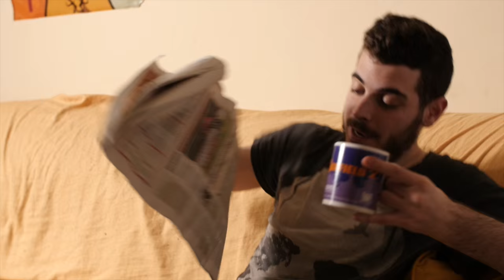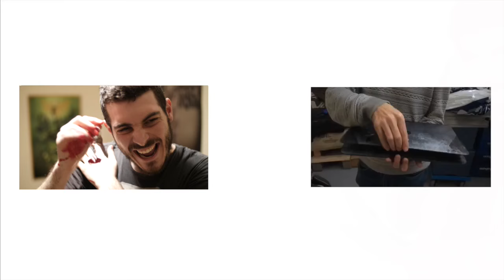ESPECIAL 100MIL MADAFAKAS (CON SUBS Y MAS SORPRESAS) | Antón LoFer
Por fin!! Ya llegó el ansiado Especial 100 mil suscriptores!! Estaba deseando poder subirlo! Siento la tardanza! Espero que os guste y como siempre...GRACIAS!

Raquel Ventosa: @RaquelVentosa
Alex Maruny
David Guapo

YEEHA!